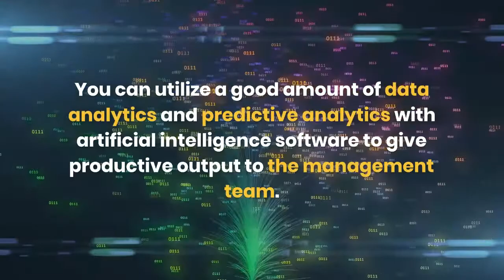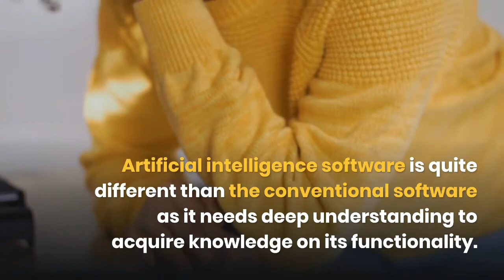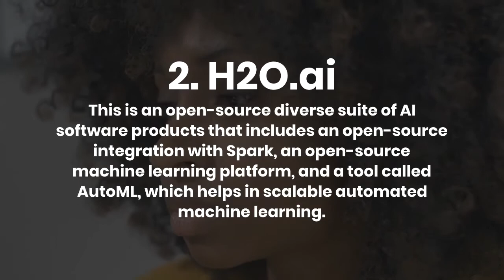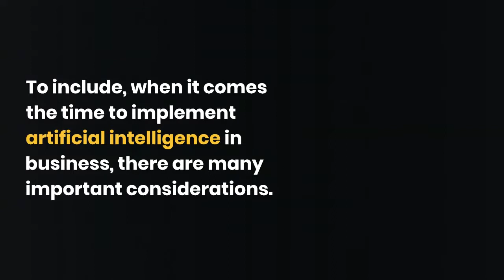Top 10 Artificial Intelligence software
The artificial intelligence software and tools produced by top AI companies can give you remarkable feats if deployed skilfully. The software itself with machine learning is capable of automating business processes, bringing more productivity in human effort, and enhance the customer experience.